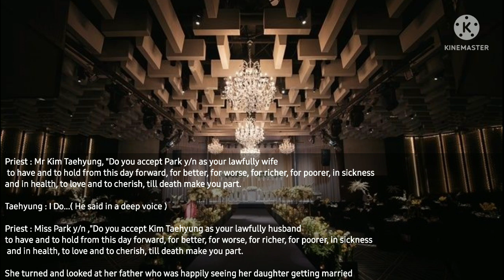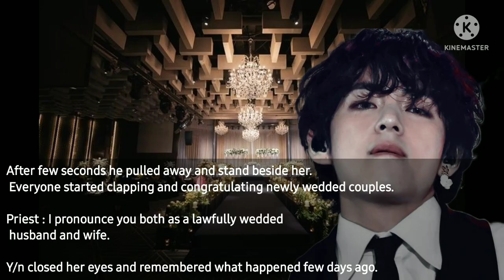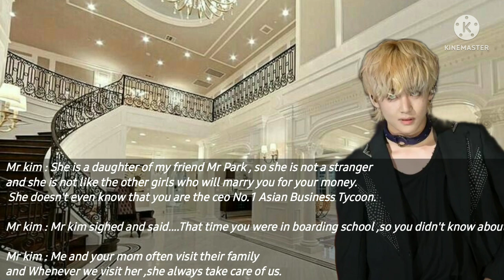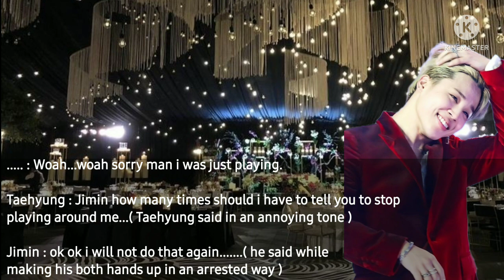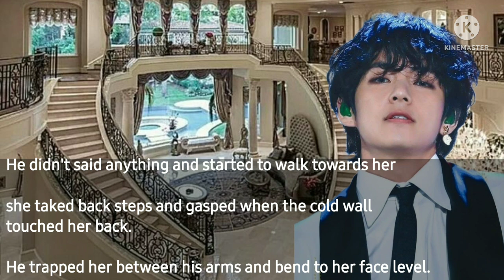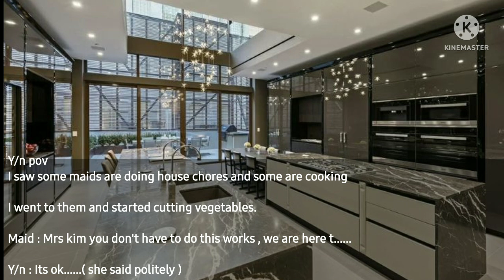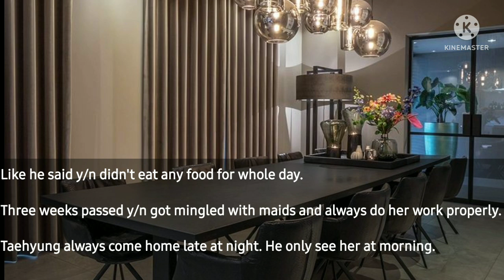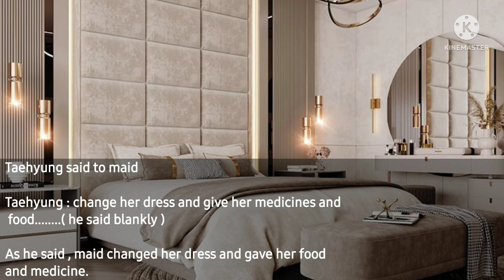Thorns Of Fate ( Kim Taehyung FF ) Episode 1